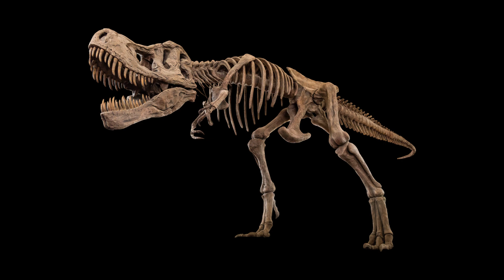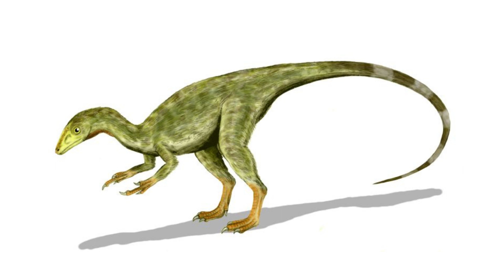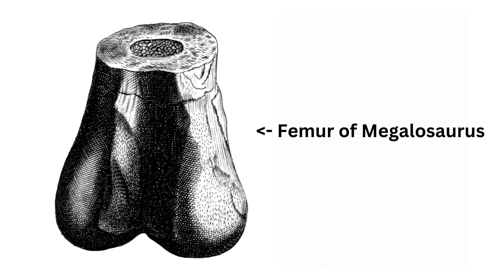15 Dinosaurs from The Jurassic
The Jurassic Period was an epoch 201 to 145 million years ago. It was characterized by a warm climate and the dominance of dinosaurs, including iconic species like Stegosaurus, Brachiosaurus, and the fearsome Allosaurus. The period also saw the rise of the first birds and the diversification of marine life, including the emergence of early sharks and marine reptiles like ichthyosaurs and plesiosaurs. Join us as we discover the 15 most interesting dinosaurs that roamed the earth during the jurassic!